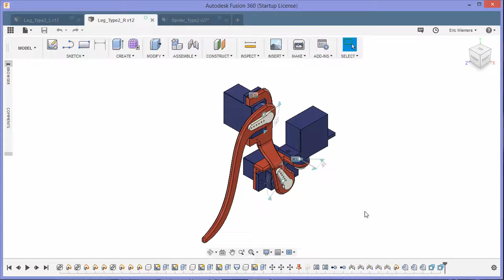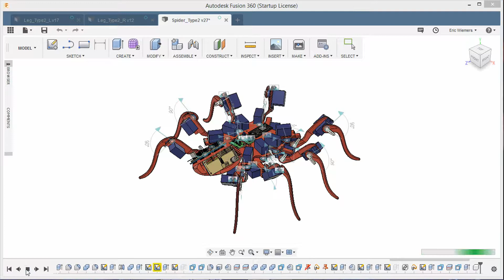Robot Spider Build || Part 2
This is part 2 of my Spider Robot Build. In this segment, I assembled the remaining legs and put them, the torso, and electronics together.